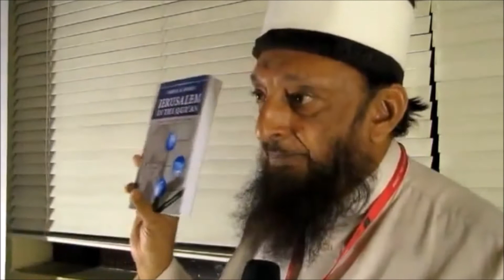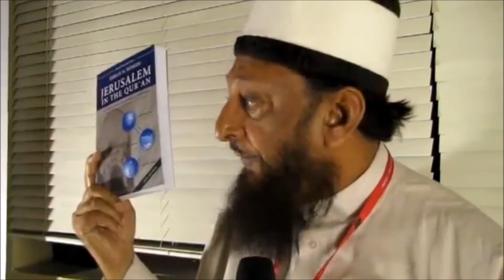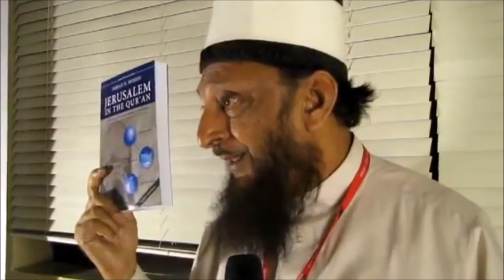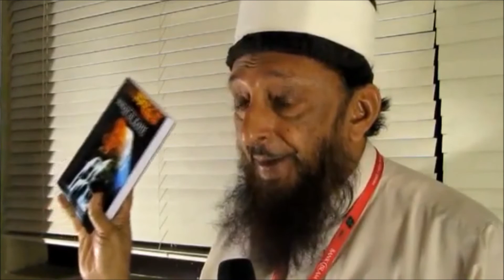Understanding Dajjal & The End Time I.E.L 2015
IEL (Islamic Eschatological Lessons).

Must Pay Sincere Attention To Understand Message Fully

A talk on understanding the Symbolism's of Dajjal and The End Time by Sheikh Imran N Hosein.

A Real Eyes Realize Real Lies Production.

Dajjal and The End Time!

Sheikh Imran Nazar Hosein (born 1942) is an Islamic scholar, author and philosopher specializing in Islamic eschatology, world politics, economics, and modern socio-economic/political issues. He is the author of Jerusalem in the Qur'an and many more.